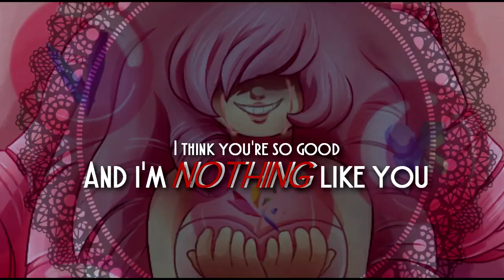【Kathy-chan★】Nothing Like You (Rose Quartz ver.)『Steven Universe cover』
~PLEASE LISTEN WITH HEADPHONES~ (720p recommended)
(It is seriously much better to hear this REALLY creepy version with them~! 8D)
HURRAY FOR OCTOBER AND CREEPY STUFF! ♥
Hey guys! I really like Rose Quartz and I have this whole crazy idea that Rose used to be bad once. I feel like hey, MAYBE MAYBE she was part of the whole fusion experiments thing in Homeworld. Yeah, I really don't know why, but it would be kinda scary. It would break the hearts of the Crystal gems. It would break Steven. It would break me yo. But yeah, here is a creepy version of Nothing Like you/ Love Like you because I can't find the original instrumental for it. 8'D
(Also, my voice acting is so awkward so please forgive me. Rusty Kathy out!)
ENJOY! ヽ(*・ω・)ﾉ

-Credits-
Song: "Nothing Like You" (Steven Universe Ending Credits)
Show: Steven Universe
Vocals :: Video :: Mixing: Kathy-chan
Original: Rebecca Sugar
Arrangement: Jeff Liu

CARTOON NETWORK OWNS THIS I THINK AAAA